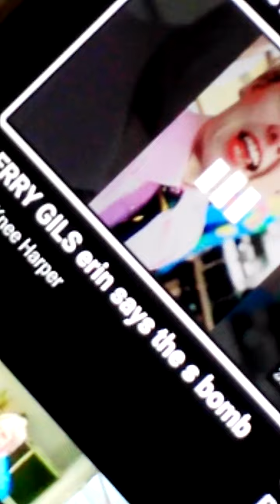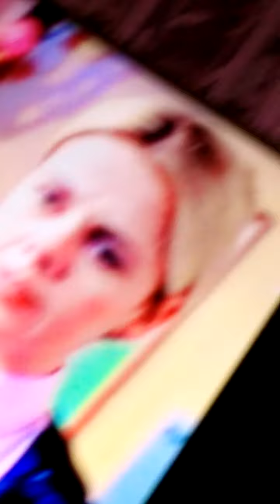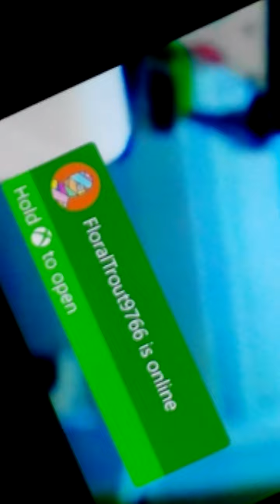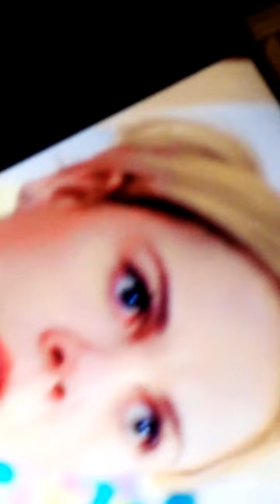Norma Harper vs erin from the ibp